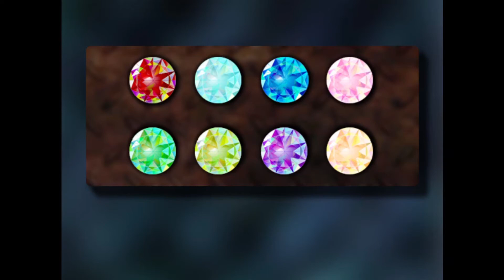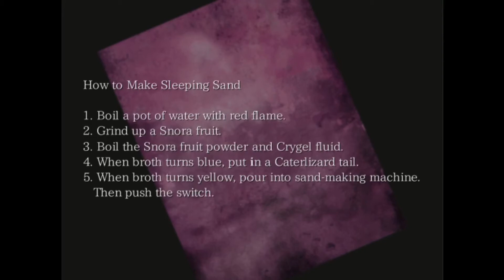The Sand Man - Ep8 - DUST CLOUD SECRETS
We interrupt Lullaby's lunch break to bring you these unimportant announcements.

We continue the second installment of the Strange Man series with The Sand Man, an RPG Horror Game. Let's try to stay awake, shall we?